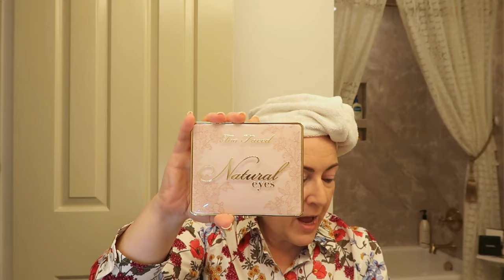New Make-Up + Fall Look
I am freshening up my fall look with some new makeup that I ordered from Nordstroms.  I also tried the Wing Flick stamp for eyeliner wings from Amazon.  Along the way I had an epic fail!

⭐️ Wearing:
Talbots shirt:  Cotton Button Front Shirt in Elegant Floral

⭐️ Shown/Mentioned:
Dior Forever Matte Skin Care Foundation in 0.50 N
Dior Forever Skin Glow 0.50 N
Dior #18 Backstage Face Brush
Charlotte Tilbury Airbrush Flawless Finish Setting Powder in 1 Fair
Charlotte Tilbury Beautiful Skin Sun-Kissed Glow Bronzer in 1 Fair
Too Faced Natural Eyes Eyeshadow Palette
Dior 5 Couleurs Couture Eyeshadow Palette in 669 Soft Cashmere
BK Beauty Angie Hot& Flash Brushes
Mac Cosmetics Frost Lipstick in Angel
Dior Nail Glow Nail Enhancer
Undefined R&R Sun Serum
Hourglass Veil Eye Primer
Lancome Teint Idole Ultra Wear All-Over Concealer

Although certain brands and products are included in this video, this video was not sponsored nor were any products in it provided free or at a reduced rate.  I am including these links for your convenience to find products mentioned.  This does not increase the price you pay.  Any earnings will help me to support and improve my channel.